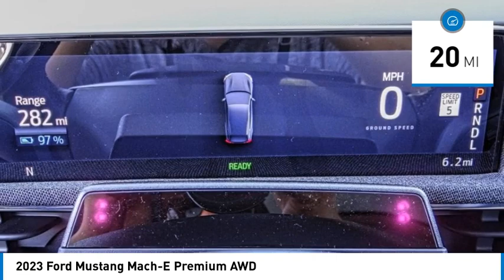2023 Ford Mustang Mach-E TEMECULA BEAUMONT MENIFEE PERRIS LAKE ELSINORE MURRIETA R231107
2023 Ford Mustang Mach-E Premium AWD

26895 Ynez Rd.

GOSCH FORD TEMECULA PROUDLY SERVING TEMECULA, BEAUMONT, MENIFEE, PERRIS, LAKE ELSINORE, MURRIETA, AND SURROUNDING SOUTHERN CALIFORNIA LOCATIONS. THIS BLACK 2023 Ford MUSTANG MACH-E IS EQUIPPED WITH A Electric Motor, AUTOMATIC TRANSMISSION, AND RECEIVES AN ESTIMATED . GOSCH FORD TEMECULA 26895 YNEZ RD. TEMECULA CA 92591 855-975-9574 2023 Ford MUSTANG MACH-E Premium AWD Stock #: R231107 | VIN: 3FMTK3SU6PMA86376 | 2023 Ford Mustang Mach-E Premium AWD HEATED STEERING WHEEL POWER PASSENGER SEAT Gosch Ford Temecula